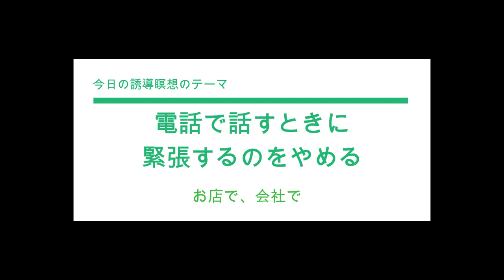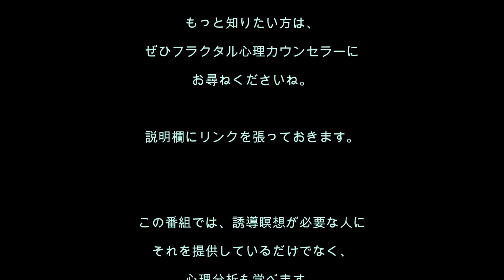心理分析を学ぶ24／電話でどもってしまうことにお悩みのかたのための誘導瞑想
[誘導瞑想No.24] 電話でどもってしまうかた。自分ではなぜどもるのか、わかっていませんよね。でも、深い心の中に、「恥をかいた！」と言う思いがあるので、電話が引き金になって、どもってしまうのです。それを解消する誘導瞑想です。

オリジナルの誘導瞑想文をご希望のかたは、電話で相談できる